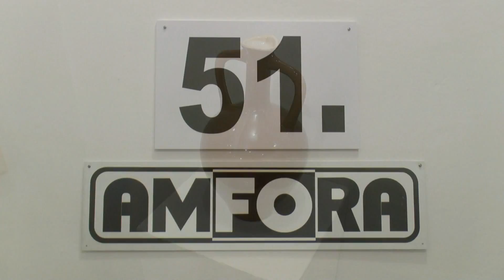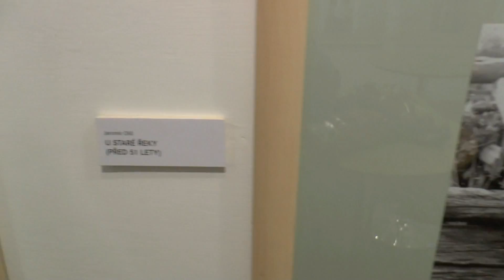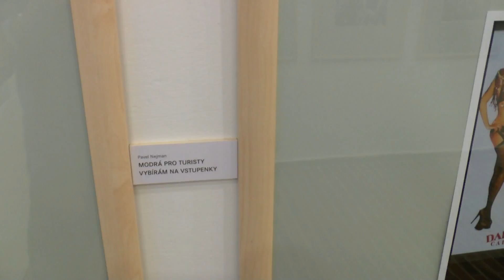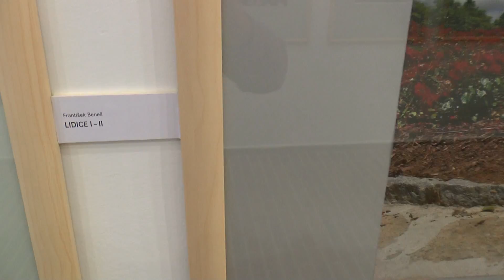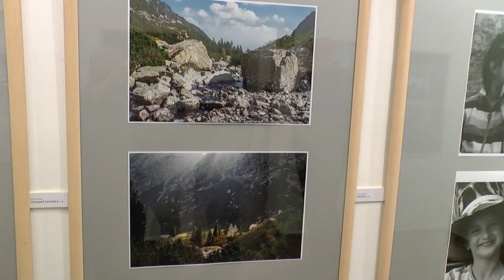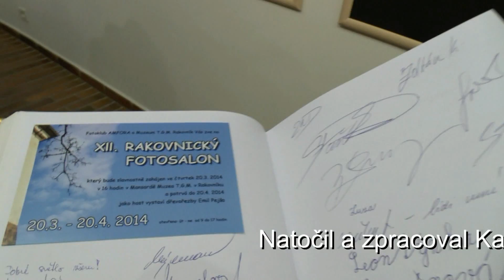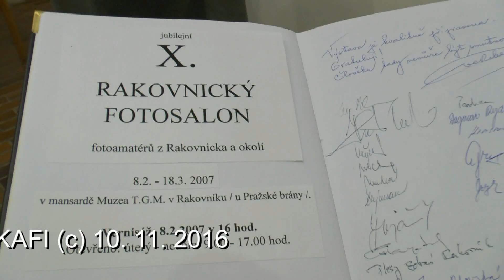AMFORA Fotoklub- 51. výstava fotografií 10.11.2016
Zahájení 51. výstavy fotografií fotoklubu Amfora Rakovník v Rabasově galerii v Rakovníku